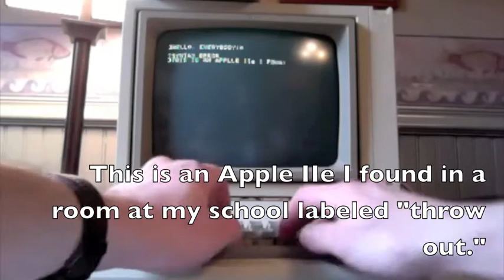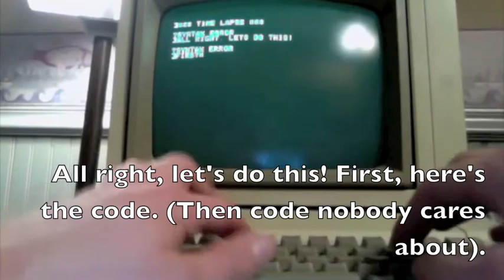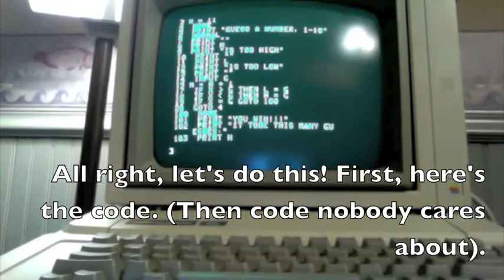Apple IIe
I found an old Apple IIe with my robotics team. I take it through its text-writing paces in this video.